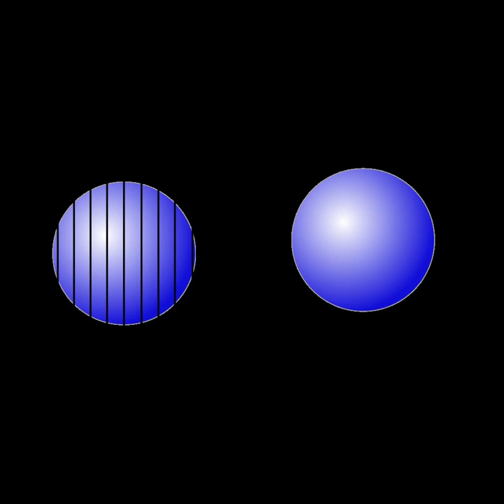London equations | Wikipedia audio article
00:00:33 1 Formulations
00:02:41 2 London penetration depth
00:04:54 3 Rationale for the London equations
00:05:05 3.1 Original arguments
00:07:46 3.2 Canonical momentum arguments

- Socrates

SUMMARY
The London equations, developed by brothers Fritz and Heinz London in 1935,
relate current to electromagnetic fields in and around a superconductor. Arguably the simplest meaningful description of superconducting phenomena, they form the genesis of almost any modern introductory text on the subject.
A major triumph of the equations is their ability to explain the Meissner effect,
wherein a material exponentially expels all internal magnetic fields as it crosses the superconducting threshold.